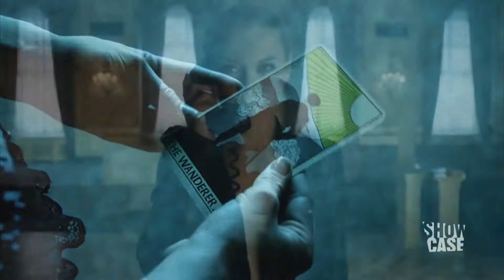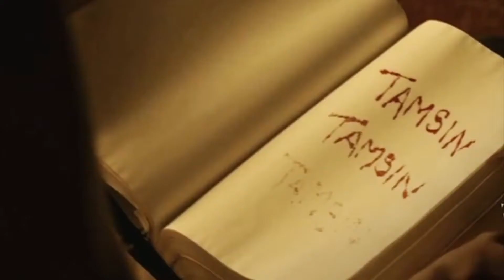valkyrie ~ Rp Character